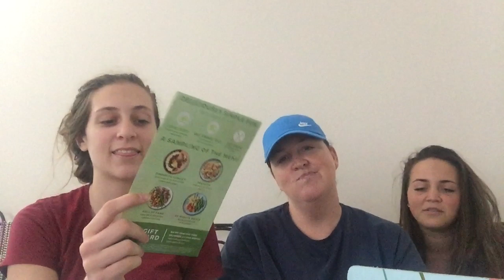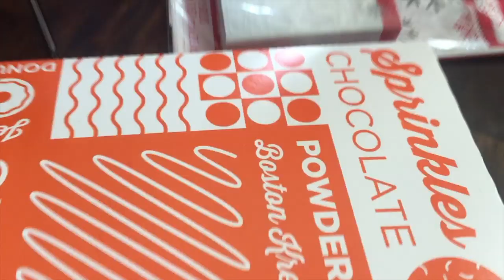Vlogmas Week 1 - Christmas Decorations, Birthday, and FabFitFun! | Shenanilynns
This channel is all about the shenanigans of Sammi and Tara Lynn. We started a mother and daughter YouTube channel to bring a smile to your face!!

Use the code SHENANILYNNS to receive your first box for $10 and free U.S. shipping!!

Any Questions?
Camera- Nikon D5300
Lens- Nikon 18-55 mm